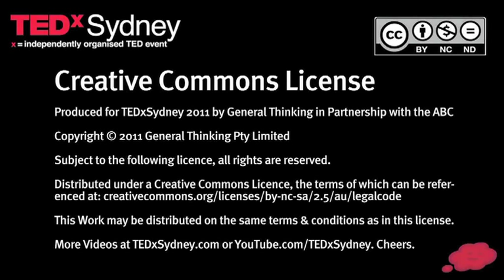TEDxSydney - Michael West - Welcome to Country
The Welcome to Country ceremony has become a frequent way to open events in Australia. It acknowledges the traditional owners of the land and welcomes the event participants.

Michael West is a cultural representative of the Metropolitan Local Aboriginal Land Council who are the traditional custodians of the Land, Air, Water and Culture with their boundaries.

Michael is a member of the Stolen Generations and is an Aboriginal man of the Gamilaroi Nation. He has 20 years experience as a State and Federal Public Servant, and 15 years working with Aboriginal Communities. Michael is a Delegate for the National Congress of Australia's First Peoples.

Michael operates Guwaali (Gamilaroi: talk, speak and converse) consultancy with core focus of Reconciliation encompassing, Reconciliation Action Plans, Cultural Education, Diversity, Healing, Indigenous Engagement, Analytics and Knowledge Transference.

TEDxSydney 2011 took place on Saturday 28 May 2011 at CarriageWorks. Tens of thousands of people enjoyed the day: 800 in the theatre, over 1,000 via big screen simulcast in The Forum, up to 48,000 online via YouTube ... and up to 80,000 tuning in to ABC Radio National. It was a grand day.